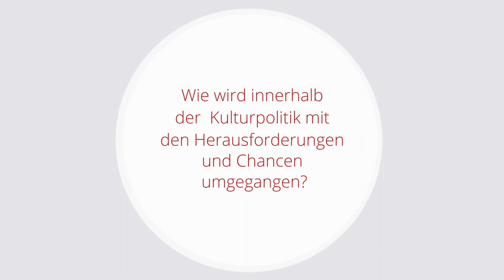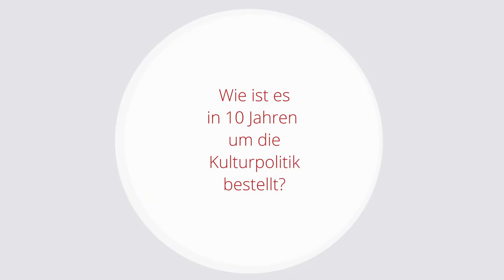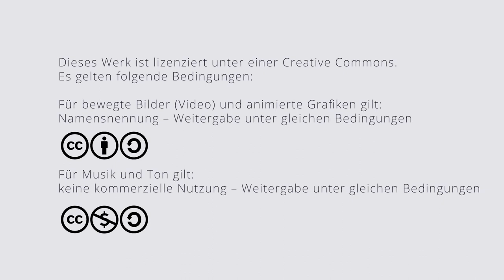Episode 7 – Kulturpolitik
Kulturpolitik ist im Gegensatz zu anderen Politikfeldern mit vergleichsweise wenig Geld ausgestattet und gilt nicht als ein besonders machtvolles Ressort, wenn es nach Wahlen um die Besetzung von Ministerposten geht. Und trotzdem kann (oder könnte) Kulturpolitik eine großen Einfluss auf die gesellschaftliche Entwicklung ausüben. In seinem Beitrag geht Robert Peper darauf ein, wie Kulturpolitik zur Geltung kommen kann, wenn sie die Digitalisierung als Chance begreift, gesellschaftlichen Wandel zu gestalten.

Zur Person Robert Peper ist wissenschaftlicher Mitarbeiter und Postdoktorand am Institut KMM und freiberuflicher Netzwerkforscher. Zuvor arbeitete er u.a. bei der Kulturpolitischen Gesellschaft e.V. in Bonn, wo er den ersten Landeskulturbericht Nordrhein-Westfalens mitkoordinierte und an einer Kulturentwicklungsplanung für die Landeshauptstadt Düsseldorf beteiligt war.

Projectmanagement: Dr. Robert Peper
Project Supervision: Prof. Dr. Martin Zierold
Video Editing: Sabina Sabovic
Video Production: Jan Oellrich and Anette Reiß
Animations: Philippe Czerlinski